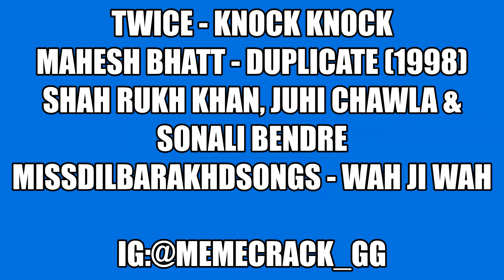PARODI INDIA TWICE - Knock Knock Wah Ji Wah ft.Shahrukh Khan शाहरुख़ ख़ान & Juhi Chawla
CREDITS:
TWICE - Knock Knock
DUPLICATE - Wah Ji Wah